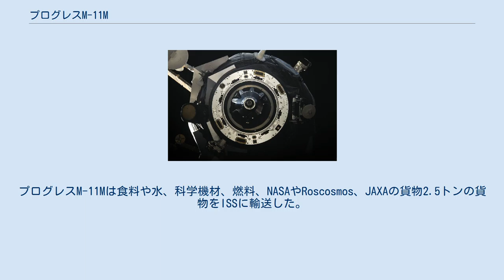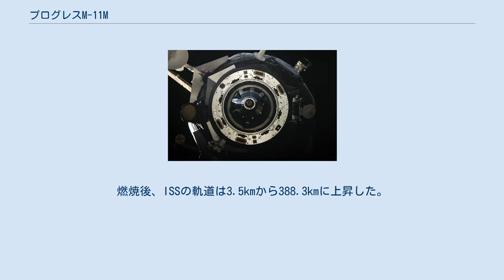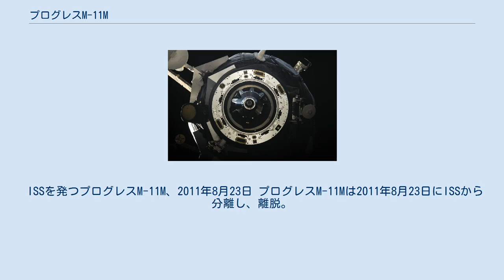プログレスM-11M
プログレスM-11M (ロシア語: Прогресс М-11М)はロシア連邦宇宙局が2011年6月21日に国際宇宙ステーション(ISS)の補給のために打ち上げたプログレス補給船、NASAではProgress 43、43Pなどとも称される。
プログレス-M (11F615A60型)の11機目である。
製造はRKKエネルギアが行い、ロシア連邦宇宙局が運用した。
プログレスM-11Mは食料や水、科学機材、燃料、NASAやRoscosmos、JAXAの貨物2.5トンの貨物をISSに輸送した。
 2011年6月21日の打ち上げ プログレスM-11Mを搭載したソユーズ-Uは2011年6月19日に展開され、その後バイコヌール宇宙基地1/5発射台で立ち上げられた。
L-2操作と打ち上げ施設の検証や打ち上げや飛行シークエンス初期段階の模擬実験などを含む統合試験は同日中に成功裏に完了した。
 プログレスM-11Mは2011年6月21日14時38分(UTC)にバイコヌール宇宙基地から打ち上げられ、打ち上げ後、宇宙機は高度240.09kmから193.96kmの予定軌道に到達した。
正常投入軌道の周回は88.54分であった。
その後2日間の操作噴射によってM-11MはISSとの会合に向けて誘導された。
 2日間の飛行の後、2011年6月23日16時37分(UTC)にISSのズヴェズダの後部ポートにドッキングした。
ドッキングはカザフスタン東部の上空394kmほどの位置で行われ、プログレスがステーションに自動操縦で近接してからはモスクワのミッションコントロールセンターとISSの第28次長期滞在のクルーが管制した。
 2011年7月1日、プログレスM-11Mは4基の姿勢制御スラスターを点火し、ステーションを再上昇させた。
燃焼後、ISSの軌道は3.5kmから388.3kmに上昇した。
再上昇の目的はより高い高度を得て、スペースシャトルアトランティス (オービタ)のSTS-135のためにより良いランデブー条件を整えることであった。
 ISSを発つプログレスM-11M、2011年8月23日 プログレスM-11Mは2011年8月23日にISSから分離し、離脱。
その後1週間ほどレーダープログレス(ラダール・プラグリェース)実験が行われた。
この実験はプログレスM-03M、M-06M、M-09Mに続いて4例目となった。
9月1日に軌道を離脱し太平洋上で燃え尽きた。
 プログレスM-11Mには1276kgの機材、食料、衣類、生命維持系用品、930kgの燃料、420kgの水、50kgの空気などが含まれていた。
合計重量は2673kgであった